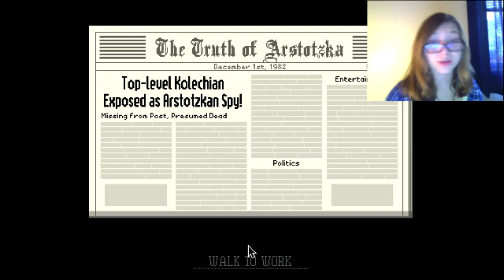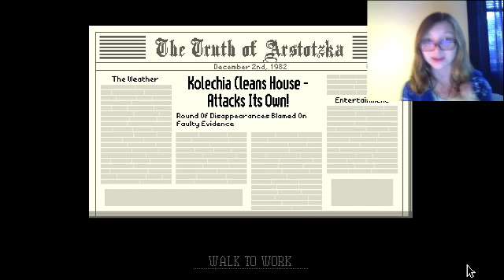The Ezic Order!?! | Papers Please | Ep #5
The Ezic order is that like a new band or something sounds cool!